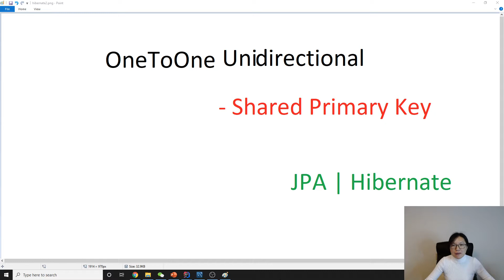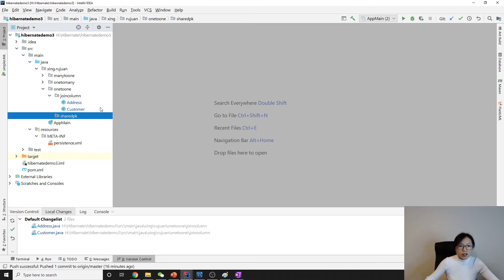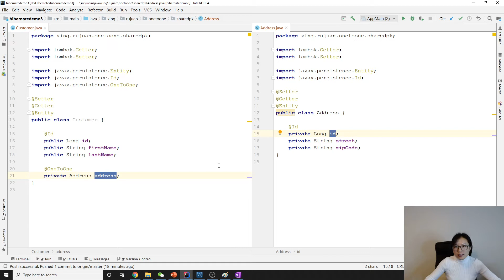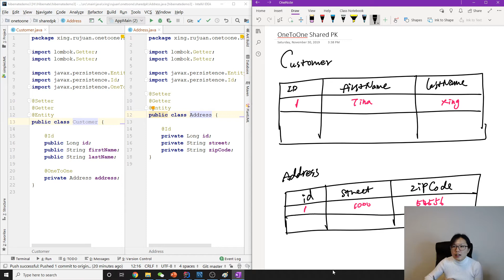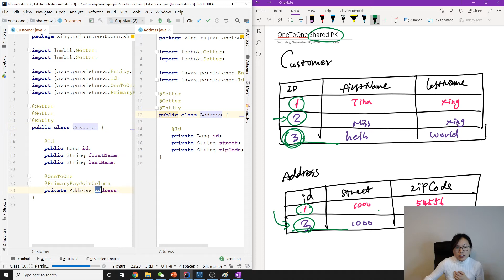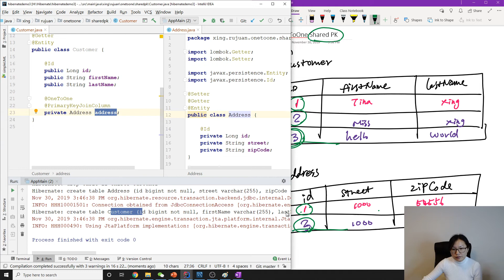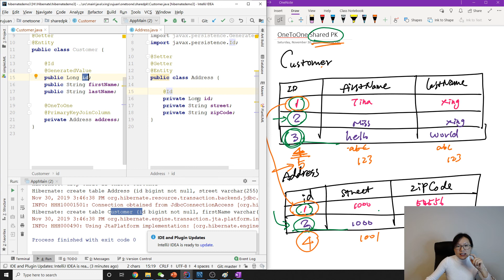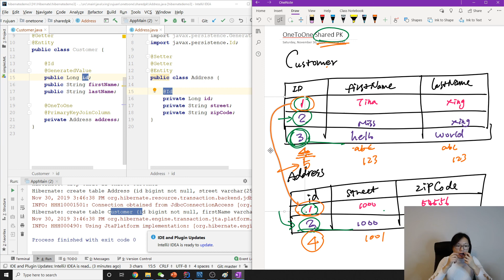Association Mapping - One-To-One Unidirectional Shared Primary Key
This video talks about One-To-One Unidirectional relationship by using Shared Primary key.